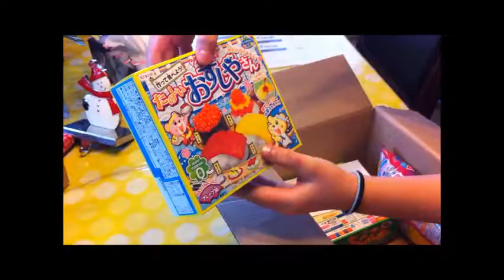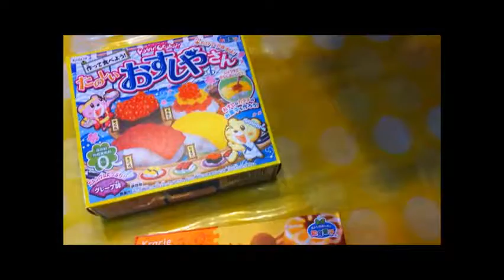4 SET OF HAPPY KITCHEN - YEAH!!! YA-MI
We have ordered it since at the beginning of November. The kitchen set was ordered from Japan through Ebay, everything is in a good shape and come even with a letter with kind of hand writing. Oc like it and so excited and can't wait to make a taste on it. We will put a few videos on Youtube to let you know the Happy Kitchen hamburger, donats, sushi making set, and the dilockdo suiping great flavor one  taste.  Looks ya-mi though.

The kids are the happy kitchen fan, they like to make it and taste it, some of them are incredible good, I never expect that good, but they are.